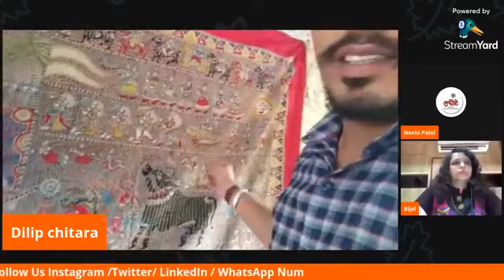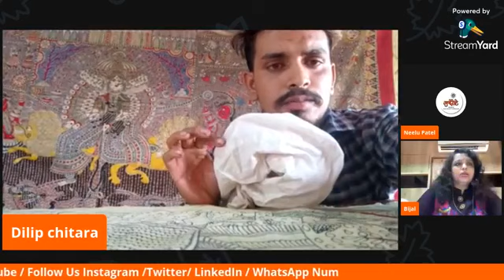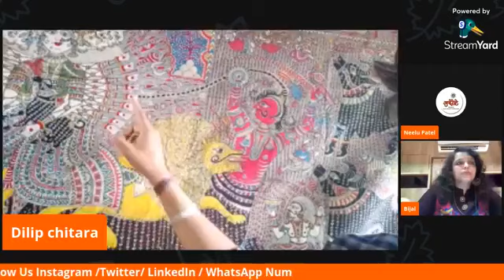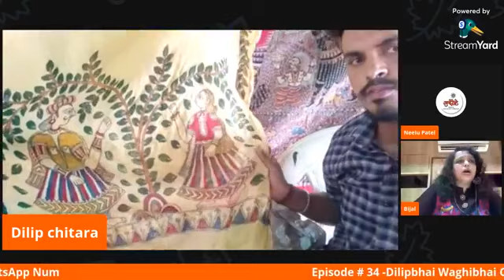ARTISAN DILIP CHITARA (MATA NI PACHEDI ) AT MUKHOTE ARTIST'S STUDIO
EPISODE# 34
About Mukhote

“Mukhote Creative Art Foundation” Is A Non-Profit Organization Managedby G.J.Patel Charitable Trust, Owned By Mrs .Kokilaben G.Patel Located In Ahmedabad,Gujarat, India.

The Prime Motive Of This Foundation Is To Encourage And Promote Contemporary As Well As Modern Art And Crafts And To Preserve Few Lost Arts And Crafts Of India.

Ms. Neelu Patel Is A Distinguished Artist With An Aim To Provide A Suitable Platform To Various Artists To Bring Out Their Versatile Talent In Arts And Crafts. This Includes Aspiring Artists, Experienced Artists And Artisans.

The Foundation Has Created Various Groups Of Artists, Like Mukhote Artists, Mukhote Women Artists, Mukhote Rangoli, Mukhote Workshop And Mukhote Culture (Which Is To Be Formed Soon). The Primary Mukhote Artists Group Is Comprising Of More Than 200 Registered Artists,Sculptors And Traditional Craftsmen Of All Ages With Various Of Arts And Crafts Skills.

With The Support Of Its Artists’ Team, The Foundation Is Actively Involved In Various Activities To Promot Arts And Crafts Whichincludes Group Exhibitions At Local, National And International Level At Prestigious Art Galleries.

It Also Organizes Various Workshops, Artists’ Gatherings, Art Competitions And Other Activities To Achieve The Mainobjective Of The Foundation. All The Activities Of The Foundation Are Aimed To Encourage And Uplift Talented And Skilled Artists.